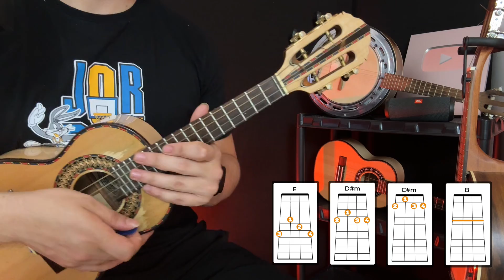APRENDA SUCESSO DO PIQUE NOVO COM 4 ACORDES NO CAVAQUINHO